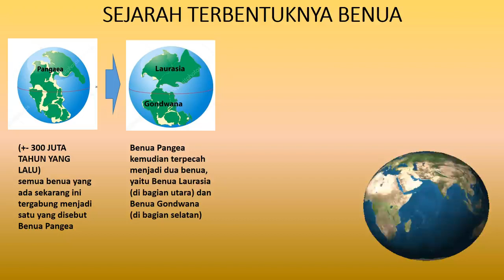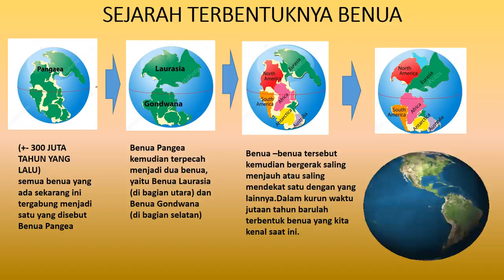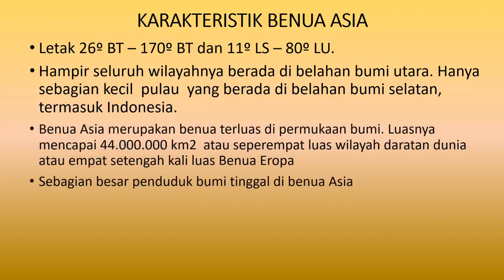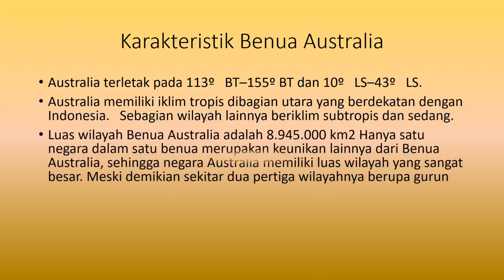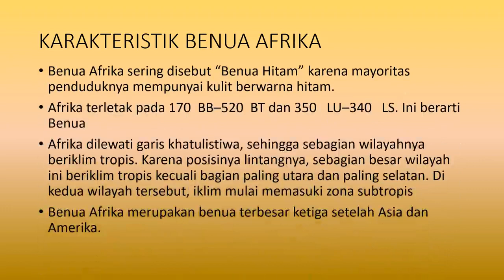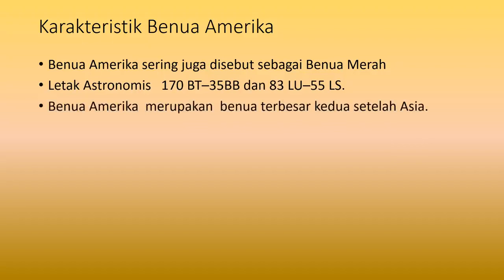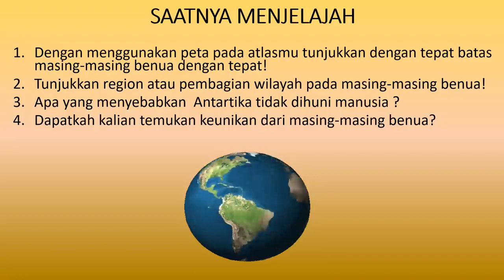Materi IPS Keren Interaksi Negara Asia dengan Negara Lainnya kelas IX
Video pembelajaran mengenai Interaksi Negara Asia dengan Negara Lainnya untuk siswa kelas IX Materi Ilmu Pengetahuan Sosial.

Mohon Ijin Saya ambil Video dari Spensangi